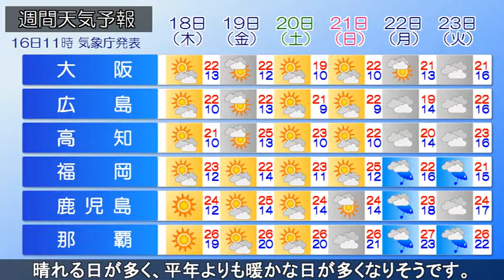2019/04/16 全国の天気予報 昼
日本列島は本州付近に中心を持つ高気圧に覆われて、全国的に良く晴れていますが、沖縄は西からのびる前線の影響で、曇りや雨となっています。

午後も高気圧に覆われ、晴れる所が多いですが、九州～東海は次第に雲が広がるでしょう。沖縄は前線や低気圧の接近で、激しい雷雨に注意が必要です。

あすは高気圧が日本の東に遠ざかり、西・東日本の太平洋側は雲の広がりやすい天気となるでしょう。一方、高気圧の勢力が残る日本海側や北日本の各地は晴れる見込みです。全国的に20℃を超える所が多く、北日本は季節外れの陽気となりそうです。

この先、晴れる日が多く、平年よりも暖かな日が多くなりそうです。